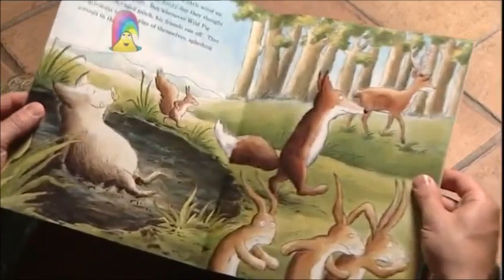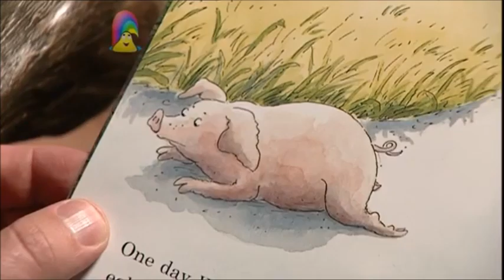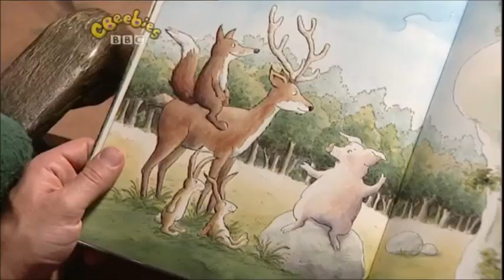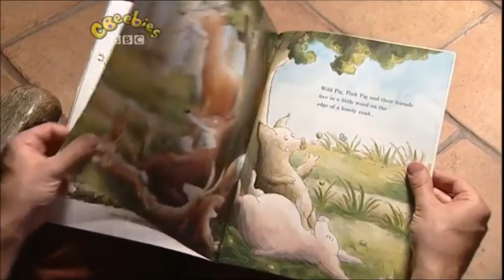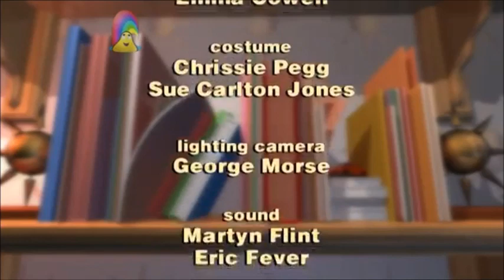Step Inside: Pig Trouble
The magic house invites viewers to step inside and join Twinkle, Chloe and Boris for a story. Mr Mopple is looking after Blossom the pig. He feeds her and looks at her smooth pink skin, long floppy ears and curly tail. The pig reminds Boris of one of his stories, which is about Wild Pig and his friends who live in a wood.

Authors & Illustrators: Barbara Mossmann & Werner Farber